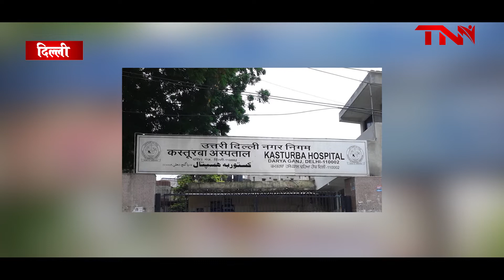BJP और AAP के बीच हुई जमकर हाथापाई, पुलिस ने किया बीच-बचाव | TNN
इन दिनों आम आदमी पार्टी (AAP) पर निगम में बैठी भाजपा ने 13 हज़ार करोड़ रूपए ना देने के आरोप लगा रही है जिसके चलते दोनों पार्टियों के बीच माहौल भी काफी गर्मा सा गया है। यही नहीं, इस मामले पर दोनों पार्टी के नेताओं और कार्यकर्ताओं के बीच आए दिन तीखी नोक-झोंक और ज़ुबानी जंग भी देखने को मिल रही है।

गौरतलब है कि शालीमार बाग विधान सभा में भारतीय जनता पार्टी के कार्यकर्ताओं ने केजरीवाल सरकार से MCD के 13 हज़ार करोड़ चुकाने को लेकर जवाब मागते हुए ज़ोरदार प्रदर्शन किया। प्रदर्शन के दौरान भाजपा, दिल्ली प्रदेश की पूर्व महामंत्री रेखा गुप्ता, भाजपा के ज़िला उपाध्यक्ष बलराम गुप्ता, भाजपा पीतमपुरा मंडल के अध्यक्ष भरत बजाज, भाजपा पीतमपुरा युवा मोर्चा के उपाध्यक्ष हनी सबलोक समेत अन्य कार्यकर्ताओं ने बढ़चढ़कर हिस्सा लिया।

इसी मामले पर दोनों पार्टी के नेताओं और कार्यकर्ताओं के बीच तीखी नोक-झोंक और ज़ुबानी जंग देखने को मिली। सबसे दिलचस्प वाकया दिल्ली के शालीमार बाग इलाके में देखने को मिला। जहां दोनों पार्टी के कार्यकर्ता एक दूसरे से बुरी तरह भिड़ गये। इस दौरान आम आदमी पार्टी के समर्थकों ने भाजपा कार्यकर्ताओं पर जमकर झाड़ू चलायी। गौरतलब है कि भारतीय जनता पार्टी की शालीमार बाग विधान इकाई के जिला केशवपुरम के कार्यकर्ता इलाके के विधायक कार्यालय का घेराव करने जा रहे थे। इस विरोध प्रदर्शन की कमान बलराम गुप्ता और आशी गुप्ता ने संभाल रखी थी।

देखते ही देखते, दोनों पार्टियों की झड़प इतनी गर्मा गई कि हालात को संभालने के लिए दिल्ली पुलिस को बीच-बचाव करना पड़ा और जब इससे भी बात नहीं बनी तो दोनों पार्टी के कार्यकर्ताओं के बीच, डबल बैरिकेटिंग करके स्थिति को नियन्त्रण में लिया गया। ऐसे में ये कहना गलत नहीं होगा कि निगम में सत्तारूढ़ भाजपा लंबे समय से केजरीवाल (Kejriwal) सरकार पर तीनों निगम का बकाया भुगतान करने के लिए दबाव बना रही है। इसके साथ ही निगम कर्मियों की तनख्वाह, सीनियर सिटीजंस की पेंशन और सीनियर सिटीजंस को दवाइयां देने की मांग भाजपा करती रही है।

ख़बर तो ये भी है कि तीनों निगम का बकाया भुगतान ना करने के कारण राजन बाबू टीबी अस्पताल (Rajan Babu TB Hospital), बाड़ा हिन्दूराव अस्पताल (Bara Hindurao Hospital) और कस्तूरबा गांधी अस्पताल (Kasturba Gandhi Hospital) के डॉक्टर्स और पैरामेडिकल की तनख्वाह भी नहीं मिल पायी है जिसके चलते वहां भी समय-समय पर छोटे-बड़े धरना-प्रदर्शन देखने को मिलते रहे हैं।

हालांकि दिल्ली सरकार उल्टा निगम से पैसा मांग रही है। आने वाले दिल्ली नगर-निगम चुनावों (MCD elections) में राजधानीवासी ही तय करेगें कौन सही है या कौन गलत। फिलहाल के लिए दिल्ली पुलिस ने हालातों को संभाल लिया।

These days, the Aam Aadmi Party (AAP) is accusing the BJP sitting in the corporation of not giving Rs 13,000 crore, due to which the atmosphere between the two parties has also become quite heated. Not only this, there is also a fierce battle between the leaders and workers of the two parties on this matter.

Significantly, in the Shalimar Bagh Legislative Assembly, Bharatiya Janata Party workers staged a strong protest demanding the Kejriwal government to pay 13 thousand crores of MCD. BJP, former General Secretary of Delhi State Rekha Gupta, BJP District Vice President Balram Gupta, BJP Pitampura Mandal President Bharat Bajaj, BJP Pitampura Yuva Morcha Vice President Honey Sablok and other activists took part during the protest.

On this matter, there was a fierce battle between the leaders and workers of both the party and the war of words. The most interesting incident happened in the Shalimar Bagh area of ​​Delhi. Where the workers of both the party fought each other badly. During this, supporters of the Aam Aadmi Party fiercely swept the BJP workers. Significantly, the workers of District Keshavapuram of Shalimar Bagh Legislative Unit of Bharatiya Janata Party were going to besiege the MLA office of the area. The protests were led by Balram Gupta and Ashi Gupta.

The clash between the two parties was so hot that the Delhi Police had to intervene to handle the situation and when this did not happen, the situation was controlled by double barricading between the two party workers. In such a situation, it will not be wrong to say that the ruling BJP in the corporation has been pressuring the Kejriwal government for a long time to pay the dues of the three corporations. Along with this, BJP has been demanding the salary of corporation personnel, pension of senior citizens and medicines for senior citizens.

It is also reported that the salaries of doctors and paramedicals of Rajan Babu TB Hospital, Bara Hindurao Hospital and Kasturba Gandhi Hospital (Kasturba Gandhi Hospital) were also paid due to non-payment of dues of the three corporations. Due to which we have not been able to meet there, small and big pickets and demonstrations have been seen from time to time.

The Delhi government, however, is demanding money from Ulta Corporation. In the upcoming Delhi Municipal Corporation elections (MCD elections) only the capitalists will decide who is right or who is wrong. For now, the Delhi Police handled the situation.